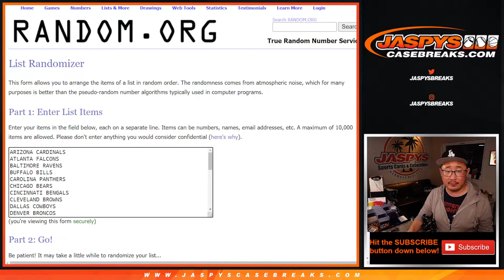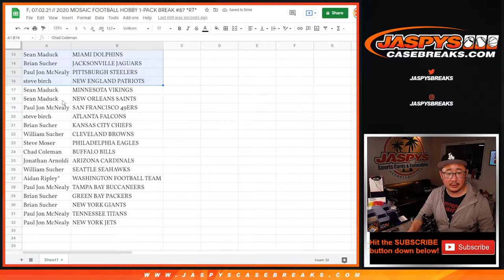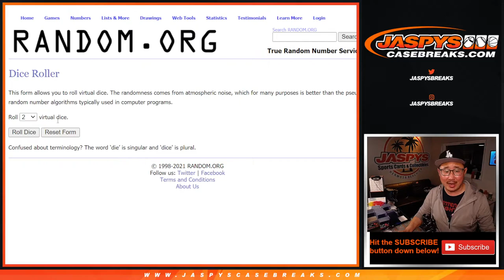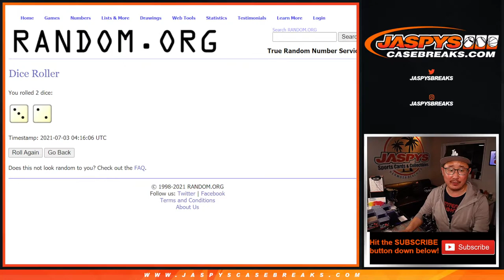F, 07.02.21 // 2020 MOSAIC FOOTBALL HOBBY 1-PACK BREAK #87 *RT*